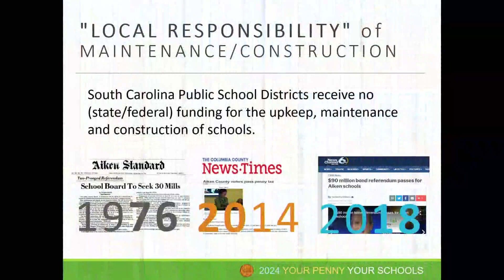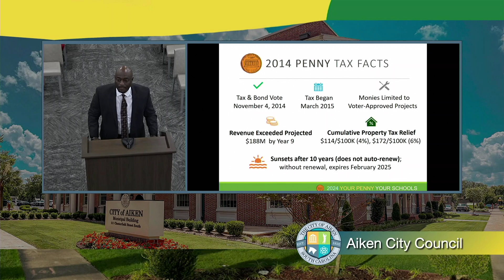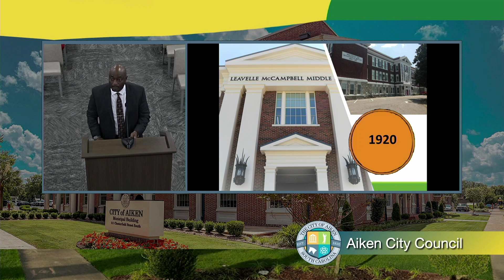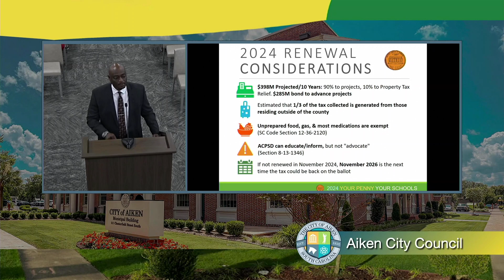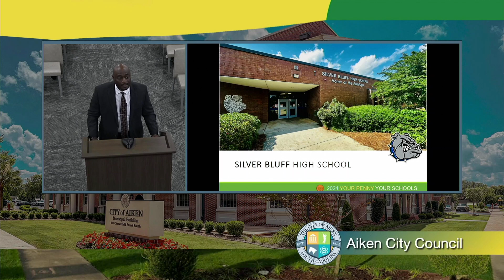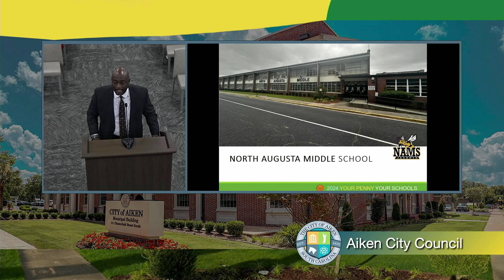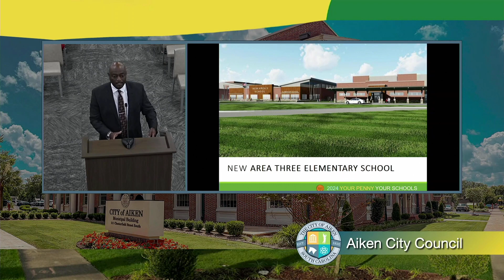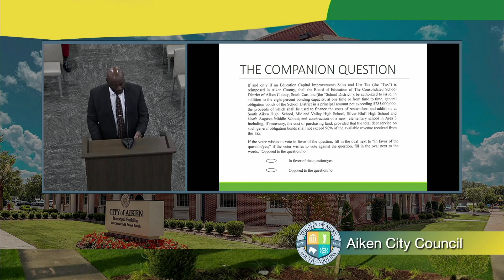Aiken's Educational Capital Improvements Sales and Use Tax City Council Presentation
Aiken's Educational Capital Improvements Sales and Use Tax Presentation by School District from Aiken City Council Meeting October 14, 2024